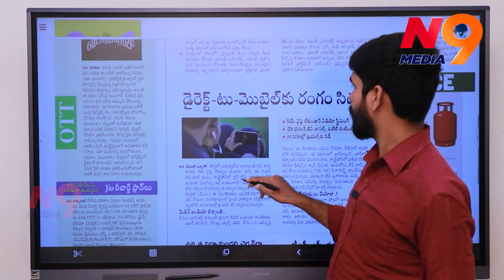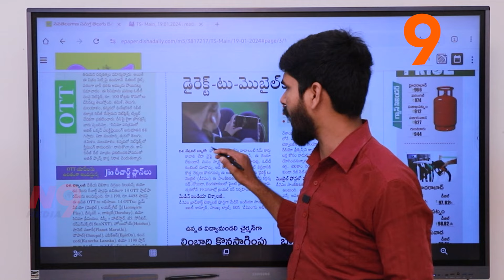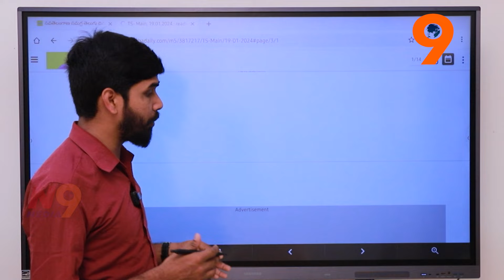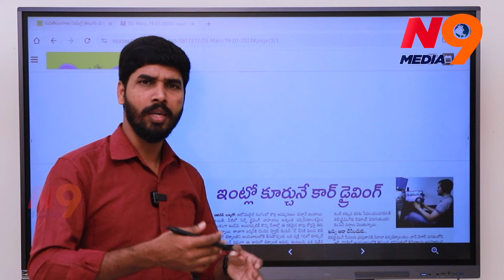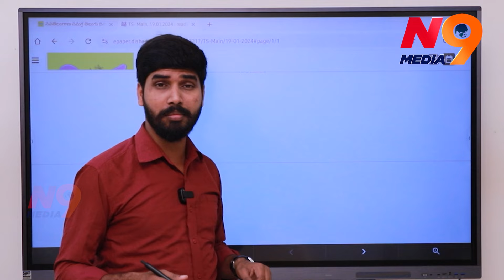సిమ్ కార్డు, ఇంటర్నెట్ లేకుండానే వీడియోలు చూడొచ్చు | Journalist Rakesh | N9 Media